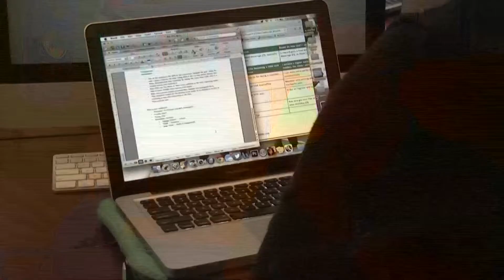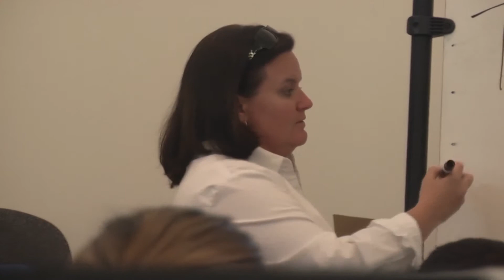News Team 30: Classroom Etiquette